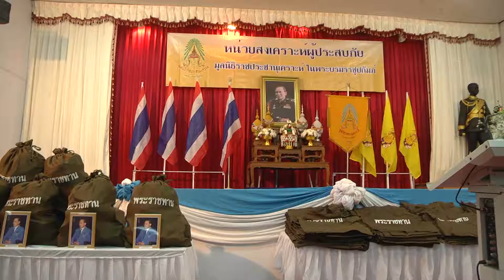23 ก.ย. 59 มูลนิธิราชประชานุเคราะห์ฯ มอบถุงยังชีพช่วยเหลือราษฎรผู้ประสบภัยในพื้นที่ อ.เกาะคา ลำปาง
พระบาทสมเด็จพระเจ้าอยู่หัว และสมเด็จพระนางเจ้าฯ พระบรมราชินีนาถ ทรงพระกรุณาโปรดเกล้าโปรดกระหม่อมให้ มูลนิธิราชประชานุเคราะห์ ในพระราชูปถัมภ์ จัดหน่วยสงเคราะห์เคลื่อนที่ ออกช่วยเหลือแก่ราษฎรที่ได้รับความเดือดร้อนจากอุทกภัยในพื้นที่อำเภอเกาะคา จังหวัดลำปาง เพื่อเป็นขวัญและกำลังใจแก่ราษฎรผู้ประสบภัย
ทั้งนี้ สืบเนื่องจากจังหวัดลำปาง เป็นพื้นที่ที่ได้รับผลกระทบจากหย่อมความกดอากาศต่ำกำลังแรง ที่อ่อนกำลังลงจากพายุดีเปรสชั่น “ราอี” ซึ่งได้เคลื่อนตัวเข้าปกคลุมบริเวณภูมิภาคภาคเหนือ เมื่อช่วงระหว่างวันที่ 12 - 15 กันยายน 2559 ที่ผ่านมา จนทำให้เกิดสถานการณ์ฝนตกหนักเป็นบริเวณกว้างติดต่อกันนานหลายวัน และได้ทำให้เกิดอุทกภัยน้ำป่าไหลหลาก น้ำท่วมฉับพลันในเขตท้องที่หลายอำเภอของจังหวัดลำปาง อำเภอเกาะคา เป็นพื้นที่หนึ่งที่ได้รับผลกระทบจากสถานการณ์ดังกล่าว โดยเหตุการณ์อุทกภัยได้ก่อให้เกิดความเสียหายแก่บ้านเรือนราษฎร สิ่งสาธารณประโยชน์ รวมทั้งพืชผล และพื้นที่ทางการเกษตร โดยมีราษฎรในพื้นที่อำเภอเกาะคา ได้รับความเดือดร้อนจากอุทกภัย รวมทั้งหมด 5 ตำบล 9 หมู่บ้าน 237 ครัวเรือน 931 คน
ในการนี้ พระบาทสมเด็จพระเจ้าอยู่หัว และสมเด็จพระนางเจ้าฯ พระบรมราชินีนาถ ทรงมีความห่วงใยในราษฎรผู้ประสบภัย จึงทรงพระกรุณาโปรดเกล้าโปรดกระหม่อมให้ พล.ต.ต.อรรถกฤษณ์ ธารีฉัตร รองเลขาธิการมูลนิธิราชประชานุเคราะห์ พร้อมด้วยคณะกรรมการบริหารมูลนิธิฯ และคณะเจ้าหน้าที่จากส่วนกลาง เป็นตัวแทนของมูลนิธิราชประชานุเคราะห์ อัญเชิญถุงยังชีพพระราชทาน นำสิ่งของเครื่องอุปโภคบริโภค ซึ่งประกอบไปด้วย ข้าวสาร อาหารแห้ง อาหารกึ่งสำเร็จรูป อาหารกระป๋อง น้ำมันพืช น้ำปลา น้ำพริก น้ำดื่ม และขนมขบเคี้ยว รวมจำนวน 500 ชุด มอบช่วยเหลือแก่ราษฎรผู้ประสบภัยที่ได้รับความเดือดร้อน ในพื้นที่อำเภอห้างฉัตร เพื่อบรรเทาความเดือดร้อนในเบื้องต้น แก่ราษฎรผู้ประสบอุทกภัย ที่อาคารหอประชุม ที่ว่าการอำเภอเกาะคา จังหวัดลำปาง
โดย นายสามารถ ลอยฟ้า ผู้ว่าราชการจังหวัดลำปาง ได้นำคณะกรรมการมูลนิธิราชประชานุเคราะห์ประจำจังหวัดลำปาง คณะกรรมการเหล่ากาชาดจังหวัด กิ่งกาชาดอำเภอห้างฉัตร ผู้บริหารองค์กรปกครองส่วนท้องถิ่น หัวหน้าส่วนราชการ และข้าราชการจากหน่วยงานทุกสังกัดในเขตท้องที่ให้การต้อนรับ พร้อมได้ร่วมกับคณะกรรมการผู้บริหาร และเจ้าหน้าที่ของมูลนิธิราชประชานุเคราะห์ นำถุงยังชีพพระราชทานของมูลนิธิฯ บรรจุสิ่งของเครื่องอุปโภคบริโภค มอบช่วยเหลือในเบื้องต้นแก่ราษฎรผู้ประสบภัยที่ได้รับความเดือดร้อนในเขตท้องที่อำเภอเกาะคา โดยมีราษฎรที่ได้รับความช่วยเหลือในครั้งนี้ 500 ครัวเรือน ซึ่งสิ่งของพระราชทานที่นำมามอบแก่ราษฎรในครั้งนี้ นับเป็นพระมหากรุณาธิคุณล้นเกล้าล้นกระหม่อมอย่างหาที่สุดมิได้ ทำให้บังเกิดความปลาบปลื้ม และความปลื้มปิติยินดีแก่ราษฎรทุกหมู่เหล่า ซึ่งราษฎรประชาชนที่ได้รับมอบถุงยังชีพพระราชทาน ต่างซาบซึ้ง สำนึกในพระมหากรุณาธิคุณและความห่วงใย ของพระบาทสมเด็จพระเจ้าอยู่หัว และสมเด็จพระนางเจ้าฯ พระบรมราชินีนาถ ที่ทรงมีต่อพสกนิกรอย่างล้นพ้น